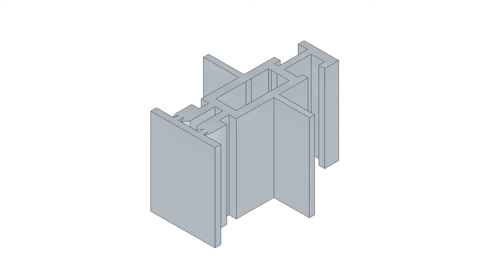3D Product Animation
3D Animation of an Aluminum Solar Rail Component